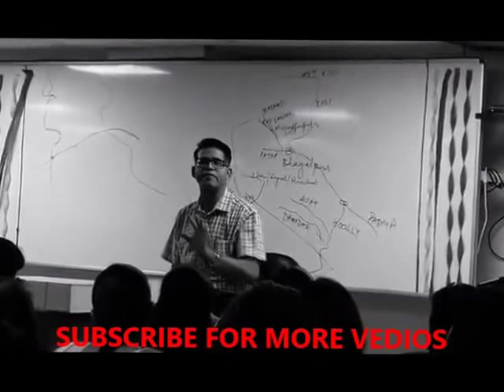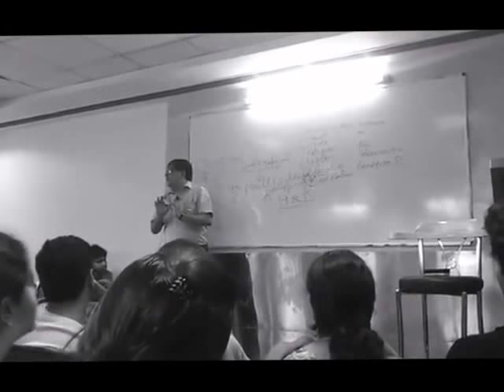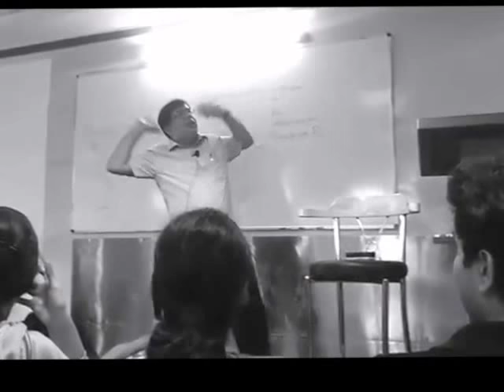SUCCESS MANTRA::- FOR IAS-PCS Aspirants@ सफलता के सूत्र ::-BE MOTIVATED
BEST MOTIVATIONAL SPEECH FOR IAS-PCS Aspirants@ Delhi Faculties::BE MOTIVATED
MOTIVATIONAL SPEECH BY VAJIRAM AND RAVI @-BEST MOTIVATIONAL SPEECH FOR IAS-PCS Aspirants-BE MOTIVATED